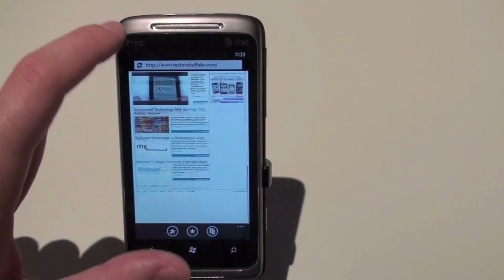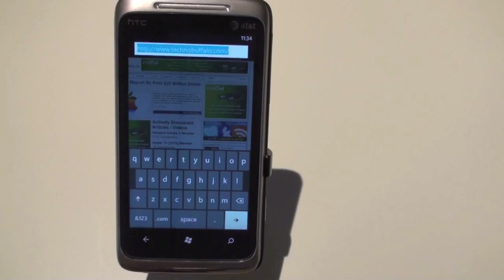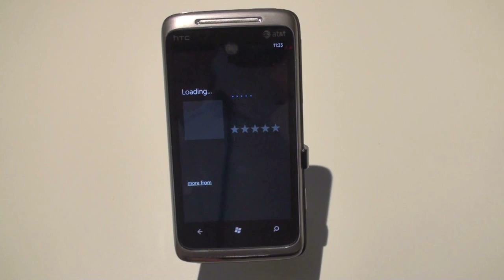Windows Phone 7: Browser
Giving a demo of the multitouch browser on Windows Phone 7.

Browser Windows Phone 7 Internet Explorer